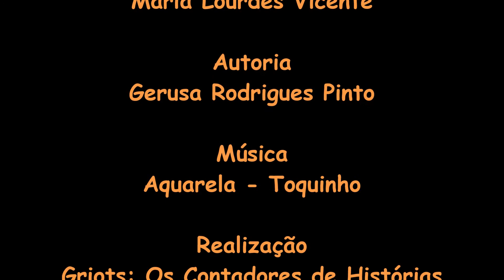Além do Arco Íris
Contadora / Atriz
Maria Lourdes  Vicente
Autoria
Gerusa Rodrigues Pinto